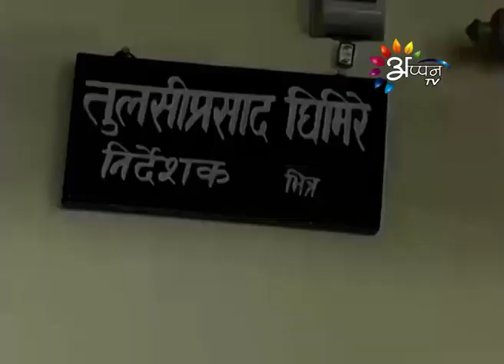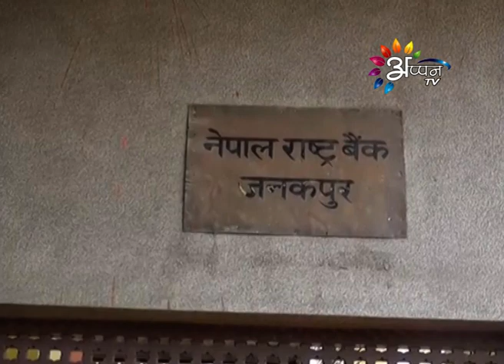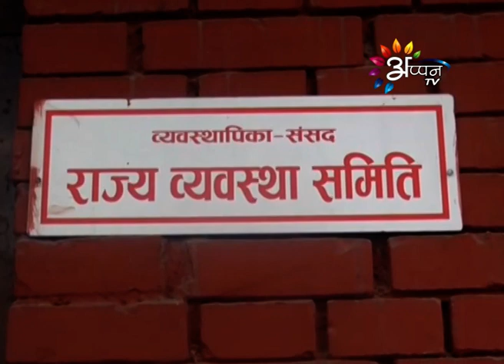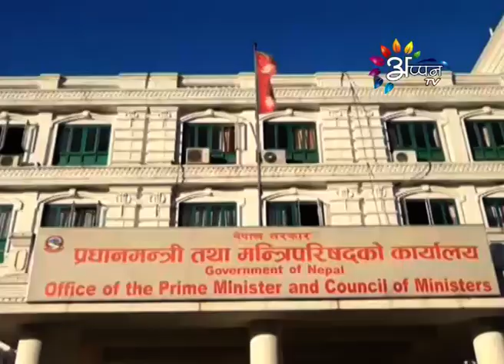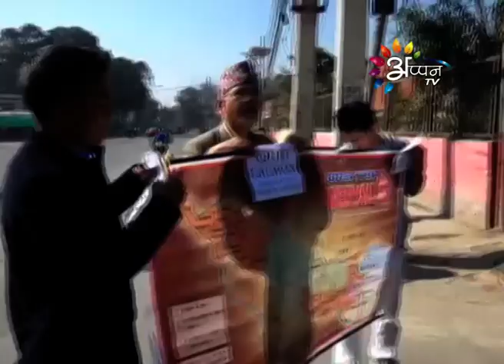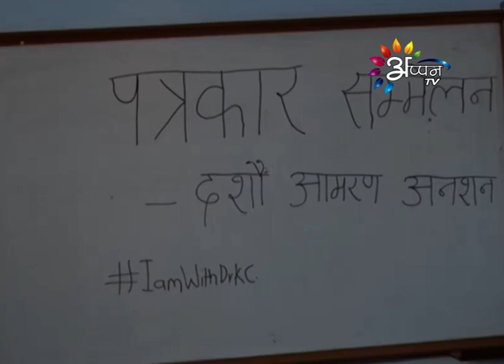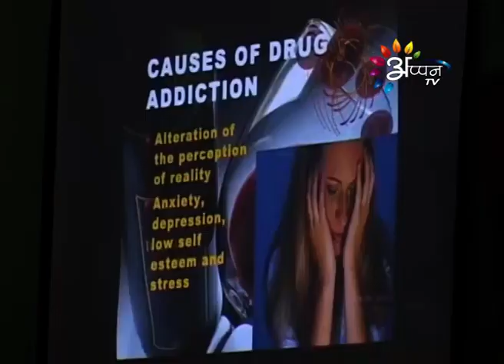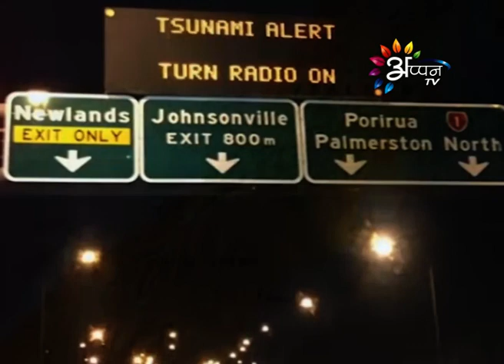Appan Tv Prime News Maithali By Puran Sah-November-13-2016-8:00 PM